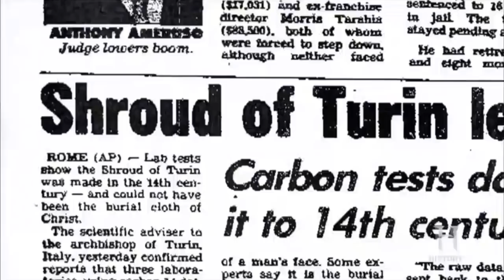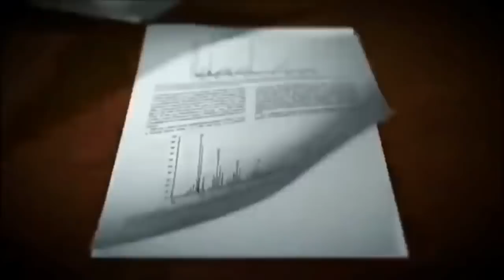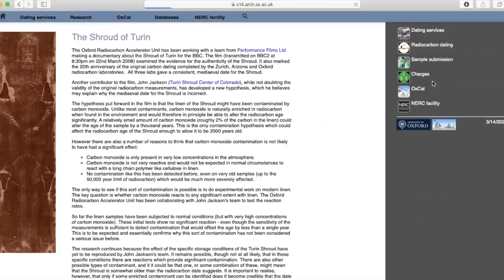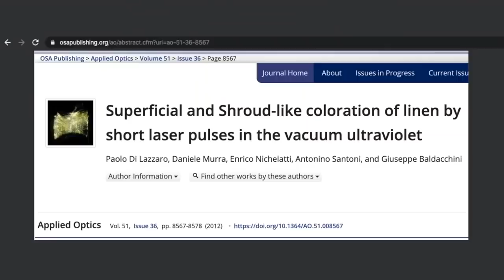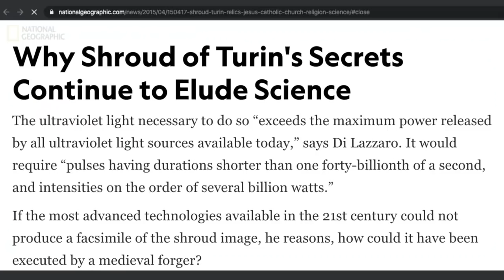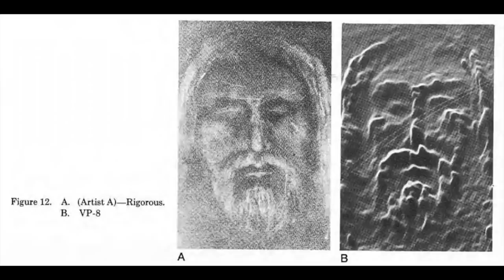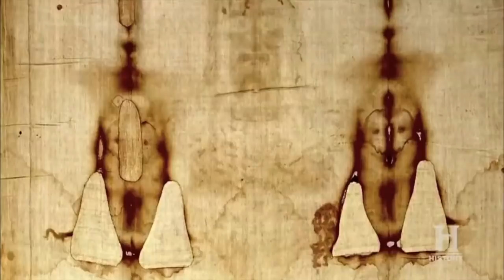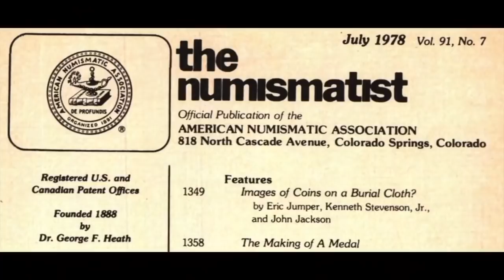Evidence for the Shroud of Turin Being the Burial Cloth of Jesus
I have put together a summary video on how science appears to confirm that the Shroud of Turin is the burial cloth of Jesus.
Sources:
1 - Replica Cannot be Recreated

shroud of turin father spitzer